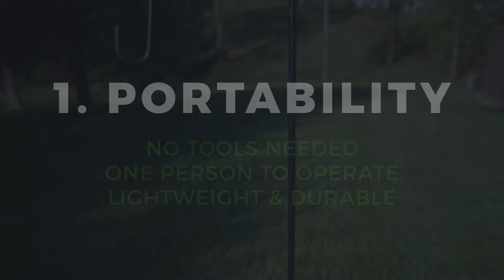Ground Auger Shepard Hook - Garden Tools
Shepard Hooks Systems feature the revolutionary CorkScrew™ with the Integrated Handle and Auger, which gives you
3 big advantages…

1. Portability.
No tools needed. One person to operate. Ground Auger’s integrated handle and auger screws into the ground easily. It screws out just as easy. Simply place the Ground Auger auger where you want it, twist the handle and watch it work quickly and accurately without bending, and with minimal effort from you. And because it’s light, Ground Auger products come in handy when accessing hard-to-reach spots or remote areas of your property.

2. Innovative easy of use.
Every Ground Auger Product has a patented integrated handle that allows you to easily twist the Ground Auger into the ground.

3. No-fuss solution.
Ground Auger eliminates the frustration of placement in hard packed soil or the headache of pounding mounting poles in with a rock or hammer, as well as smashed fingers or bloody knuckles.